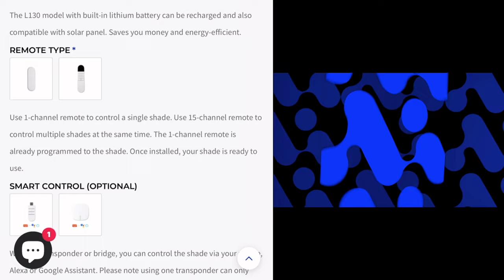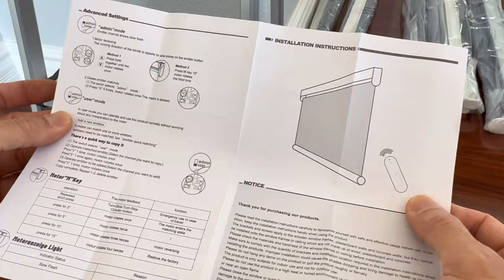NEW HOME RESET | SPRING DEEP CLEAN WITH ME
Watch as we tackle to clean our whole upstairs part of our home for some deep cleaning motivation in today’s video. Giving our master bedroom, guest room, beauty room and our son’s room a major reset. If you need some cleaning motivation, this video is for you!

Also see how we upgraded our window’s with Allesin with their New dual smart home zebra shades.

W A T C H  L A T E S T  V I D E O S

Master Bedroom Links:
Bed Frame
Front Entry Chandelier
Grand Chandelier
Mirror side tables
Fur Throw
Silver Velvet Pillows (This is only a cover for an option just incase you wanted to buy something similar to what I had in this video. Since the pillow in this video is from HomeGoods.)
Silver Metallic Pillows (This is only a cover for an option just incase you wanted to buy something similar to what I had in this video. Since the pillow in this video is from HomeGoods.)
Mirrored Console Table (For an Option)
Silver Mercury Vase (For an Option)
White Orchids
Silver Crystal Table Lamp
Crystal Lotus Candle Holder
Crystal Sphere Glass Ball
Lotus Crystal Candlestick Holder
Carpet is from Ross.

Guest Room Links:
Queen Bed Frame: (We painted white)
Mattress:
Side Tables: (Purchased many years ago) link to similar table

DEEP CLEANING | ALL DAY SPEED CLEANING | EXTREME CLEAN WITH ME | SPRING CLEANING | CLEAN WITH ME | DEEP SPEED CLEANING MOTIVATION  | 2024 CLEANING MOTIVATION